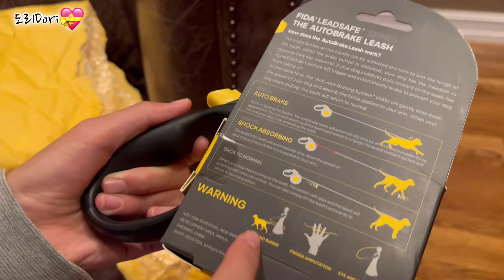오토브레이크 리시로 산책이 즐거워진 진돗개!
1. 골프 시즌
2. 모임은 즐거워!
3. 끊어진 리시 쓰는 짠한 도리